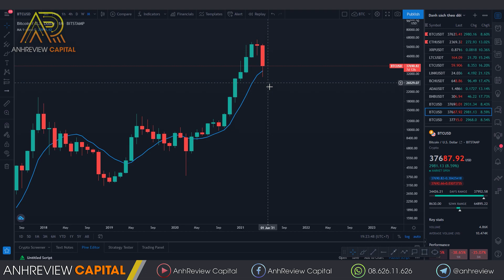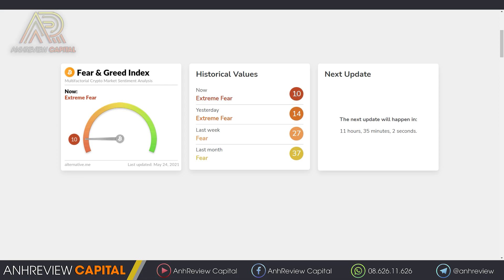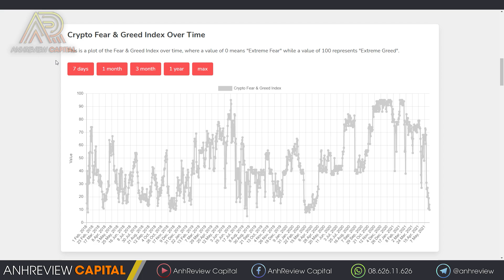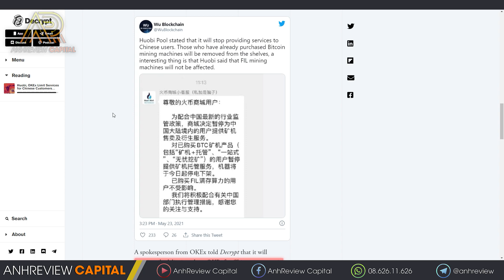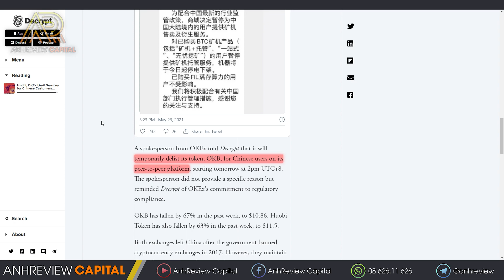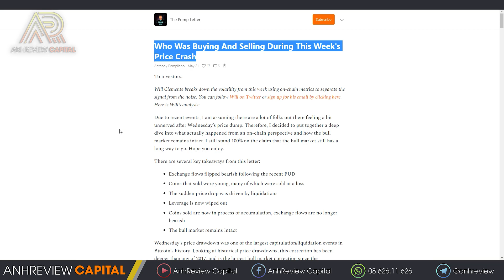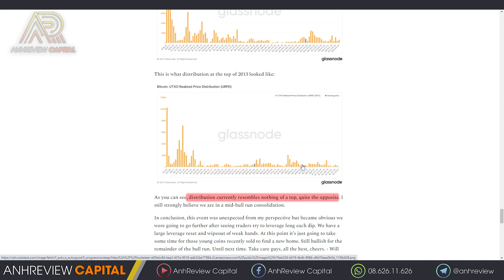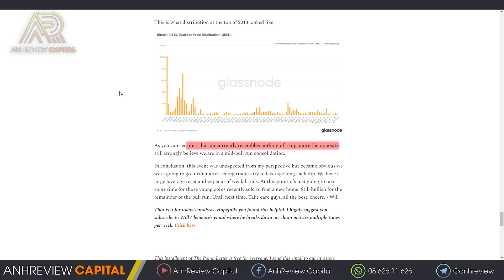#468 (Part 1) - Sàn Houbi & OKEx “RÚT LUI” Khỏi Trung Quốc ???